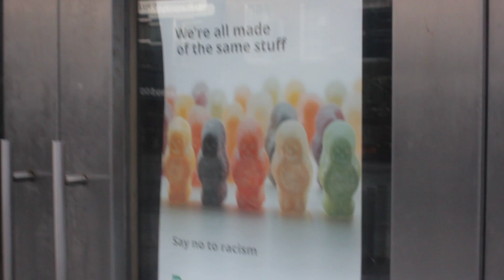(Random CLIP) Find the unity in EYE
Wavey in Dublin & seen this

The SAME STUFF IS SOUL